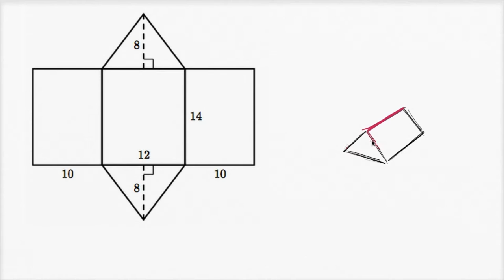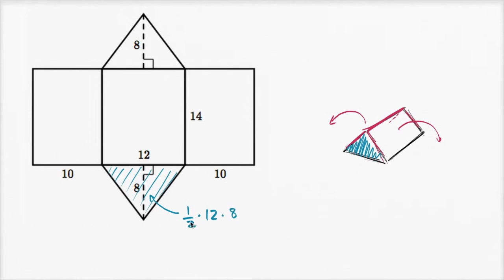Üç Boyutlu Şeklin Açılmış Halini Kullanarak Yüzey Alanını Hesaplama (Geometri) (Matematik)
Surface area using a net